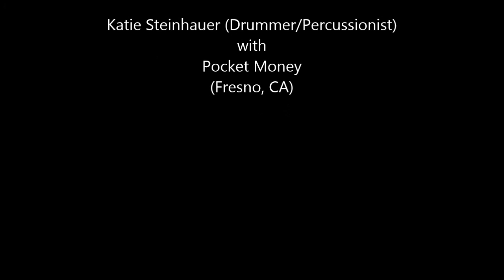"Fever"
Katie Steinhauer (Drummer/Percussionist) playing with Fresno's Pocket Money.